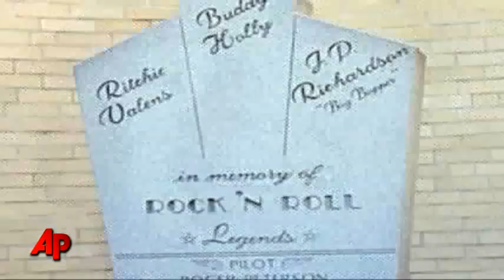Today in History for Tuesday, February 3rd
Highlights of this day in history:  the 'day the music died' during early rock 'n roll; the Luna 9 probe lands on the Moon; the first woman to pilot a Space Shuttle; painter Norman Rockwell and composer Felix Mendelssohn born. (Feb. 3)